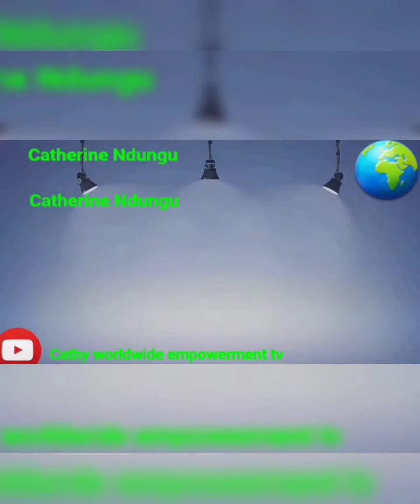Kuhunia mundu waa na thiinie by Pst. Paul MK